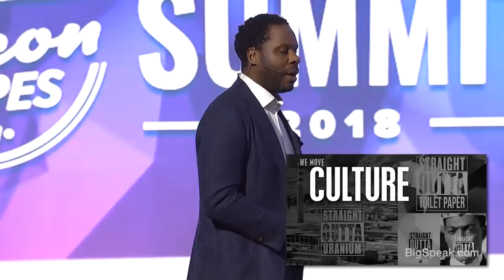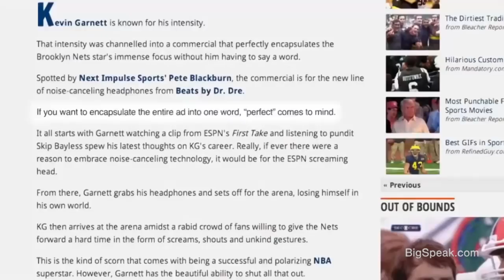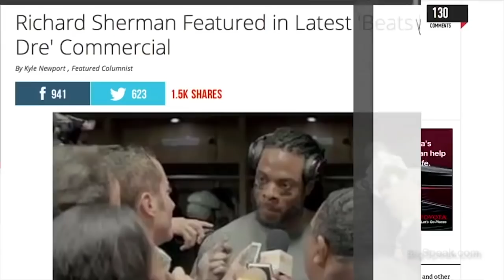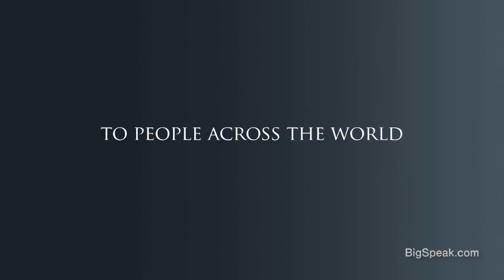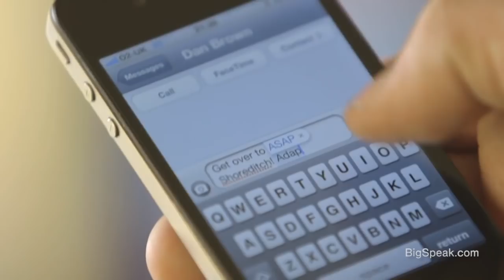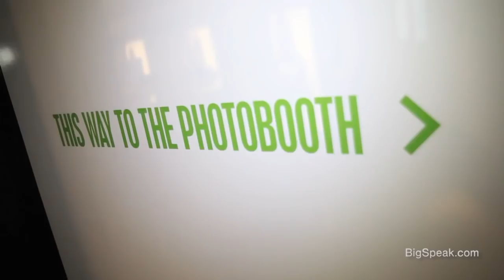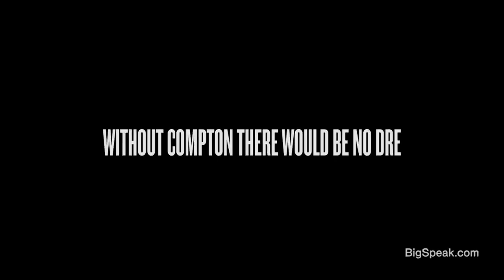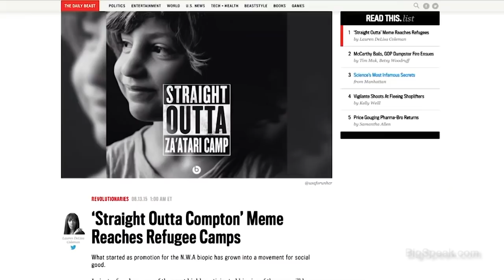Omar Johnson at Silicon Slopes Tech Summit 2018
Omar Johnson is a marketing and branding keynote speaker, entrepreneur, former CMO at Beats by Dre, and former VP Marketing at Apple. At Beats Electronics, Johnson was responsible for brand development, advertising, retail experience, entertainment / sports marketing, and digital marketing for all global brand marketing and advertising efforts. Adweek named Johnson a “Brand Genius” in 2013.

Under Johnson’s tenure, Beats grew from $180 million to a $1.1 billion dollar global icon and category leader, becoming the #1 premium headphone in North America, UK, France, Germany, South Korea and Singapore.